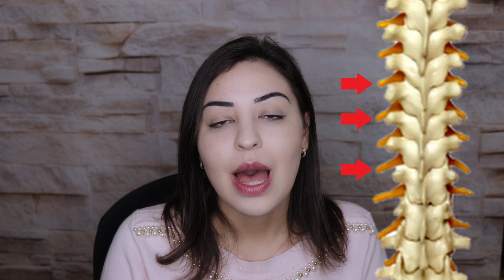Coluna Travada? 3 Exercícios para Melhorar | Saúde Minuto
Vez ou outra todo mundo sente aquela vontade de dar uma boa esticada na coluna, não é? Ou porque dormiu de mau jeito, ou passou muitas horas sentado, e tá com aquela sensação de coluna travada.

Hoje eu vou te apresentar alguns exercícios justamente para tracionar a sua coluna. Esses exercícios de descompressão são para dar aquele alívio, aquela sensação de "tirar o peso das costas", então se é isso que você procura, esse é o vídeo certo!

Lógico se essa coluna "presa" estiver incomodando a mais tempo, causando dor, você não deve fazer isso por conta própria, e sim buscar um profissional, seja um médico, fisioterapeuta, quiropraxista.

Você gostaria de ajudar com a tradução dos vídeos?

*O conteúdo desse vídeo não deve ser utilizado como um substituto para diagnósticos e tratamentos presenciais. Exercícios feitos sem a supervisão de um profissional competente podem causar lesões.  Por isso, é sempre importante lembrar, respeite os limites do seu corpo e tenha paciência para atingir seus objetivos. O uso desse conteúdo é por sua conta e risco.